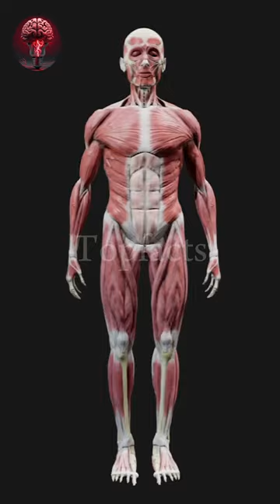Tiger kshetrafal facts about to🤔factsinhindi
In this video, I’ll show you {video title}. Enjoy!

ABOUT MY CHANNEL:
{Describe your channel}